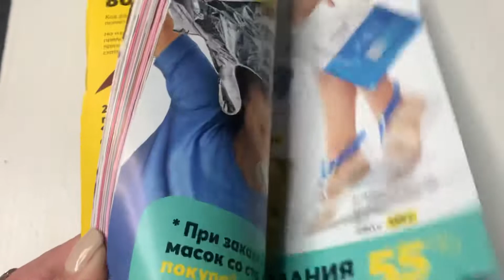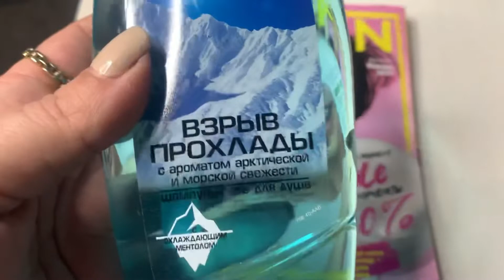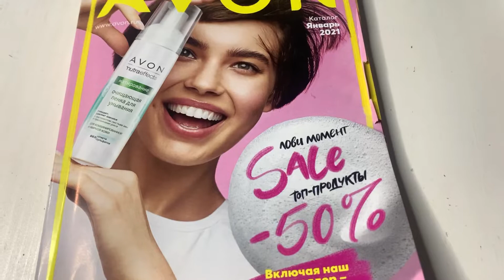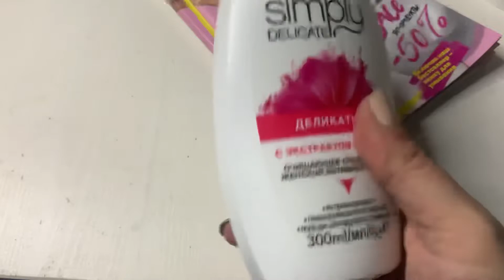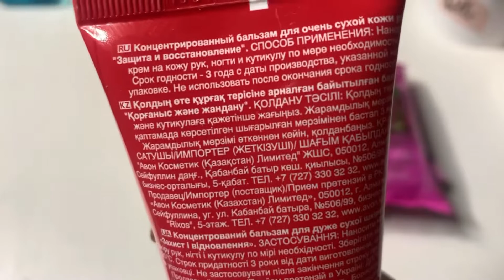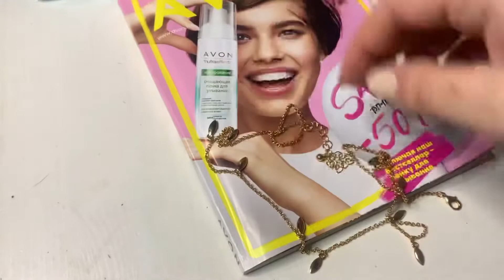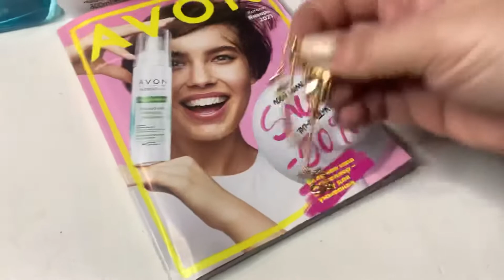ОБЗОР ЗАКАЗА Avon/ Идея для БЮДЖЕТНОГО ПОДАРКА/ Первый бонус от Эйвон/ Лёгкий старт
Сделай первый заказ от 999р получи скидку 30%, во втором заказе уже первый бонус. туалетная вода за 55р.